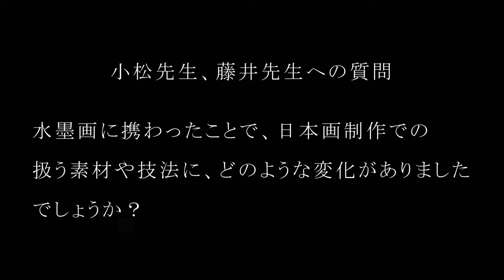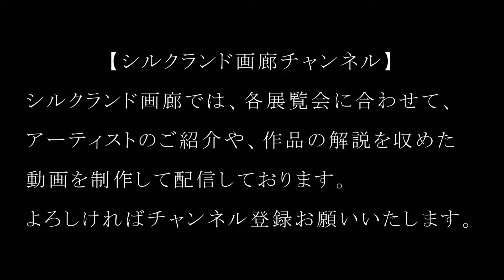ギャラリートーク 中野嘉之 小松謙一 藤井美加子 日本画三人展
「中野嘉之 小松謙一 藤井美加子 日本画三人展 ～それぞれの音色～」
展覧会初日（2022年10月2日）に行われたギャラリートークの動画です。
多摩美術大学日本画名誉教授の中野嘉之先生と、かつてその指南を受ける機会を得た小松謙一先生、藤井美加子先生の三人の日本画家に作品解説を含めてお話を伺いました。

《中野嘉之 略歴》
1946年 京都生まれ
1984年 “横の会”結成（～93年）
2005年 芸術選奨文部科学大臣賞受賞
2006年 第15回MOA岡田茂吉賞大賞受賞
2011年 Artist Group “風” 結成
2018年 －日本画・洋画－巨匠展（日本橋三越）
現在 多摩美術大学名誉教授

《小松謙一 略歴》
1959年 福島県いわき市生まれ
1983年 福島県美術展美術奨励賞受賞
1987年 多摩美術大学大学院美術研究科日本画専攻修了
1997年 神奈川県美術展特選。
他、個展、グループ展多数

《藤井美加子 略歴》
1965年 広島市生まれ
1990年 多摩美術大学大学院美術研究科日本画専攻修了
1994年 春季創画展春季展賞受賞
1995年 文化庁芸術インターンシップ研究員
2002年 菅盾彦大賞展
2020年 日本水墨画大賞展。

【シルクランド画廊】
銀座に開廊して20年目。
国内外で活躍中のアーティストを紹介しております。

〒104-0061
東京都中央区銀座6-5-11 第15丸源ビル 1階

「流星の空」
★オープニング効果音
「アコギ　OP1」

※ 動画編集：シルクランド画廊　佐々木